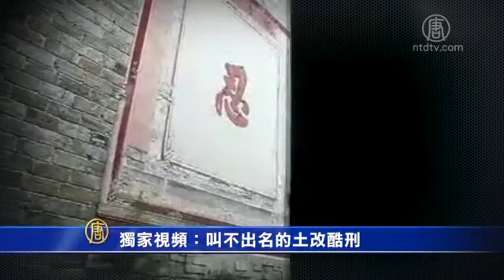叫不出名的土改酷刑，真恐怖！